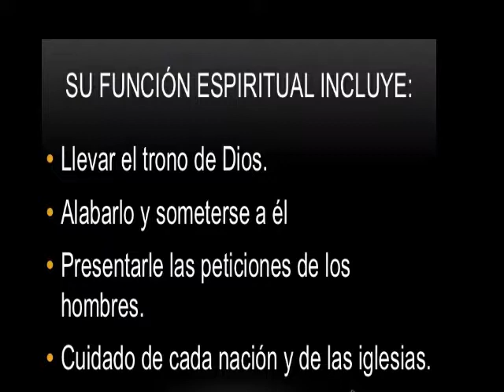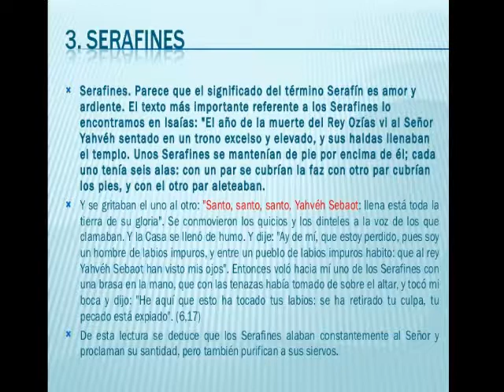ÁNGELES CELESTIALES Y SU CLASIFICACIÓN